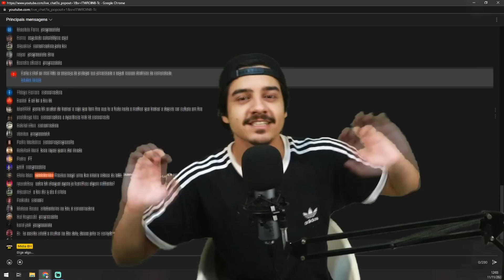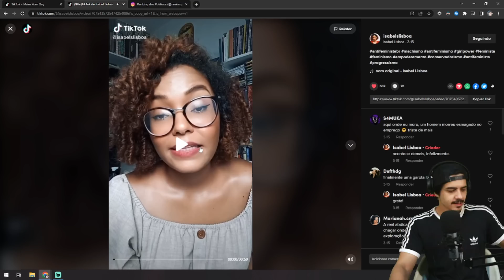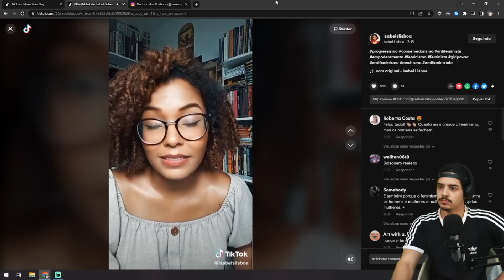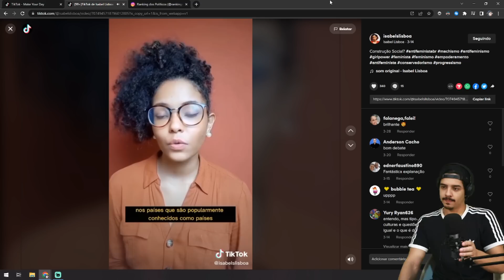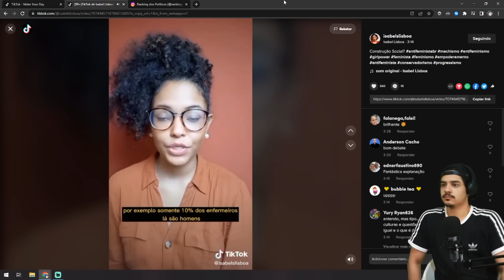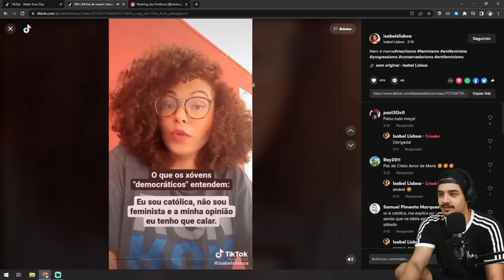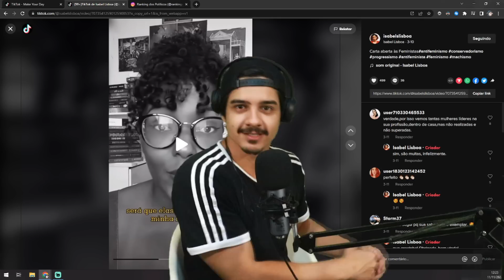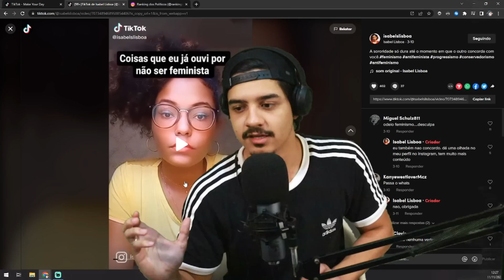Olha oque ela falou sobre feminismo | Bh reage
Clique e descubra.